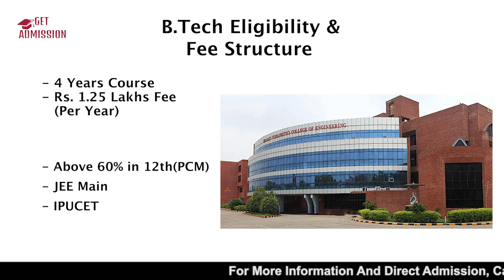Bharati Vidyapeeth's College of Engineering Delhi | IPU College | Btech Review | Direct Admission??